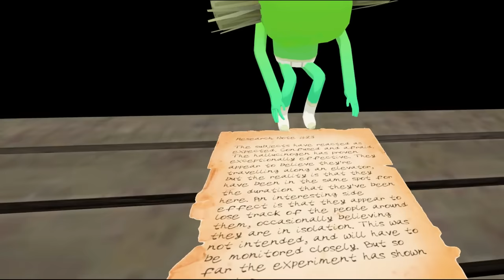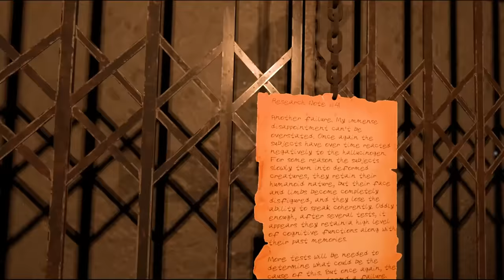Squid Game But It's VR Horror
Install Raid for Free ✅ IOS/ANDROID/PC and get a special starter pack 💥 Available only for the next 30 days